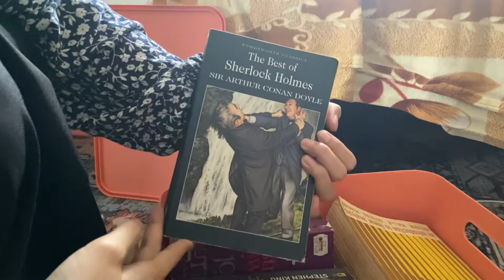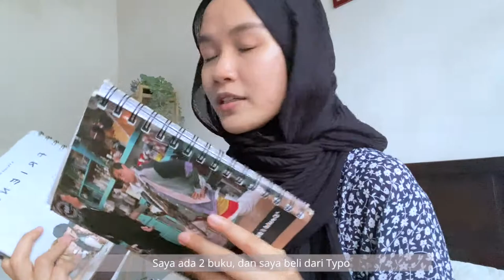getting my LIFE TOGETHER (organising, planning, financial) 😤 | Malaysia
"Speak your mind even if your voice shakes" - Maggie Kuhn

I hope all of you have a wonderful day and I will always pray for your happiness.

ABOUT ME --
Hi! My name is Nor Sakinah and I am from Malaysia. My idea for this channel is to promote/normalize technology for women, lifestyle vlogs, productivity, etc. Thank you for taking your time reading this :) Take Care!

aesthetic video, a day in my life,
morning routine, malaysia, a productive day with me malaysia, morning routine malaysia, back to work, day vlog, a day in my life but make it realistic